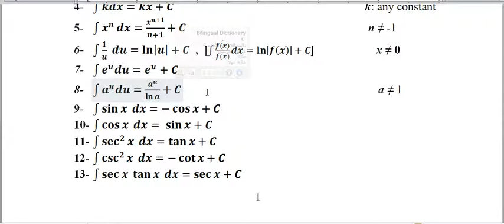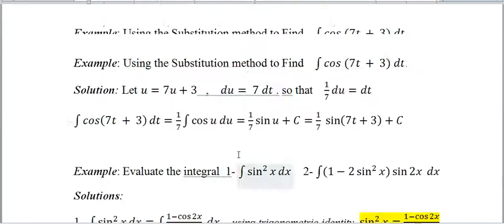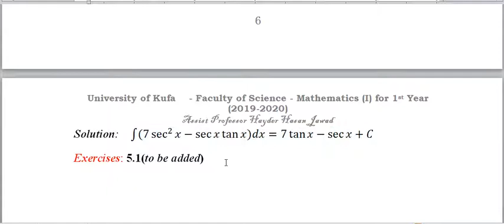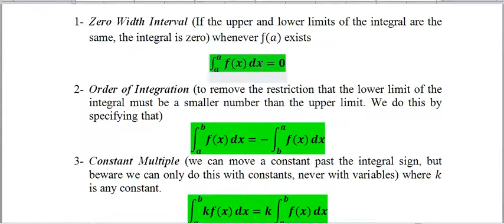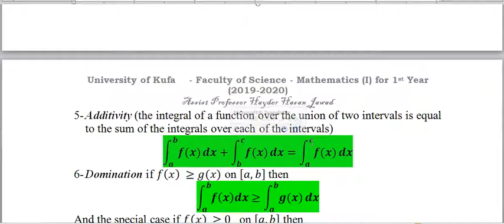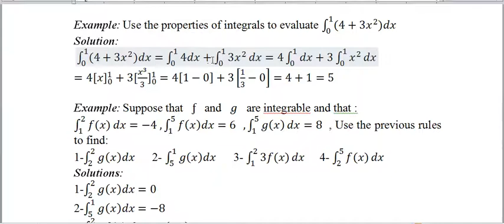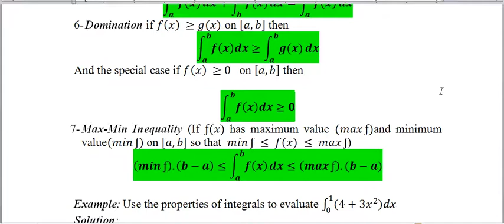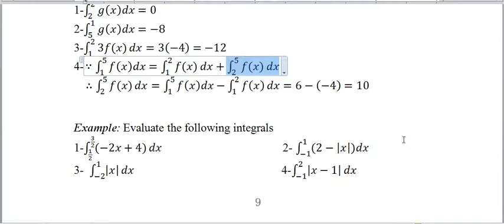Calculus 1: Lecture(5-4) Dr. Haider Hassan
Mathematics lectures for Physics department [first stage] - Faculty of Sciences / University of Kufa